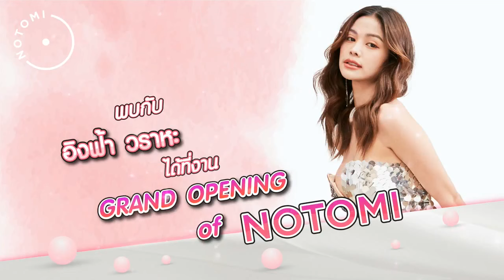จึ้งใจมาก engfa xNOTOMI